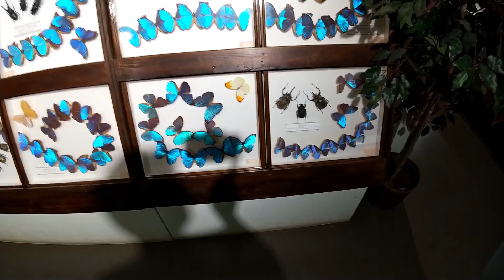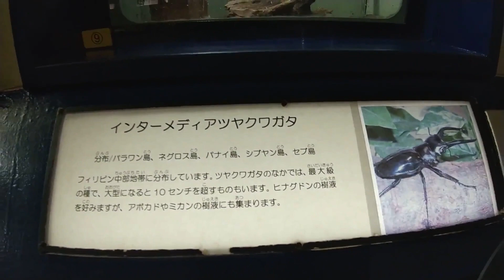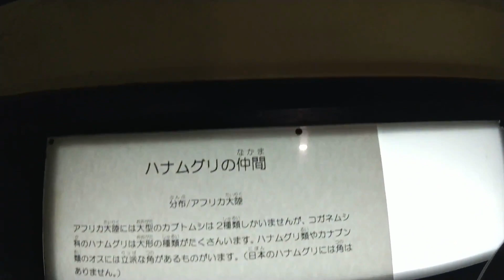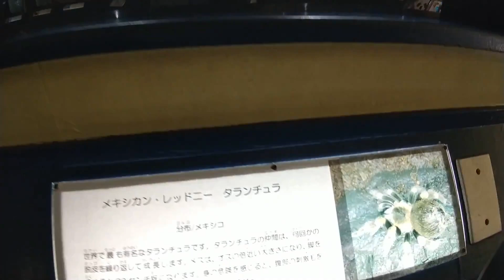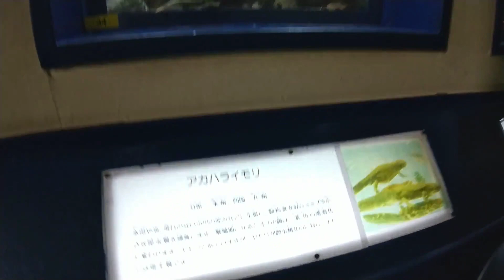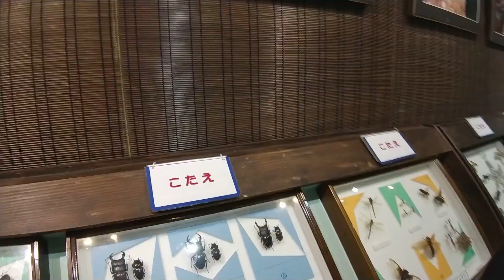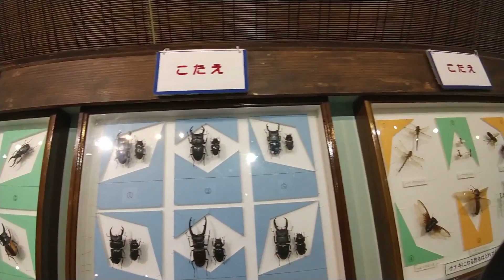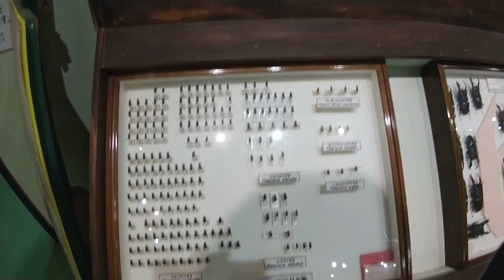としまえん再編集Ver .6月26日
字幕など入っていると見たときにみなさんが感じる思いなどあると思うのでそういうのは入ってないです。
あるとすれば別の画像に行くときに突然変わらないようにしています。